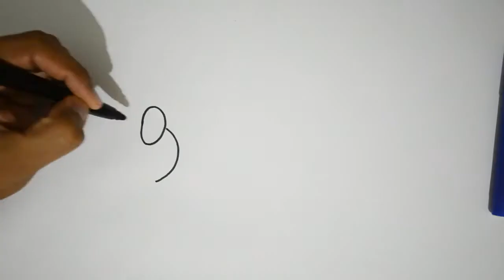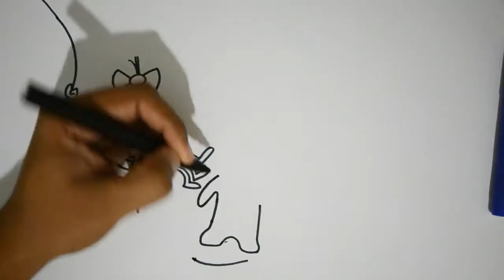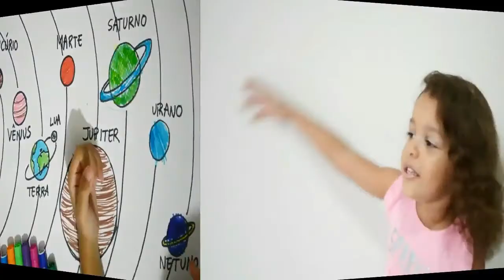OS ANIMAIS - BELATUBEKIDS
Hoje fizemos um vídeo desenhando alguns animais escolhidos pela bela, e colorimos aprendemos os nomes deles em português, e em inglês, e tudo de uma forma muito divertida. Assista e confira!